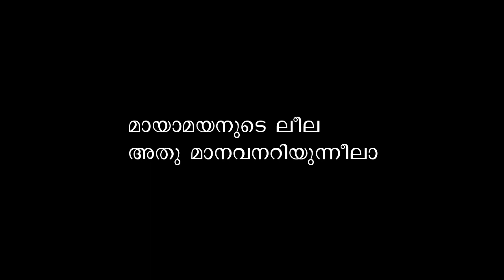Mayamayanude Leela (മായാമയനുടെ ലീല)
Let us sing one old golden song sung by Kamukara Purushothaman in movie Chilamboli (1963). Abhayadev's lyrics and Dakshinamurthy's music is excellent. This track is made by Murali Pariyadath exclusively for practicing singing.